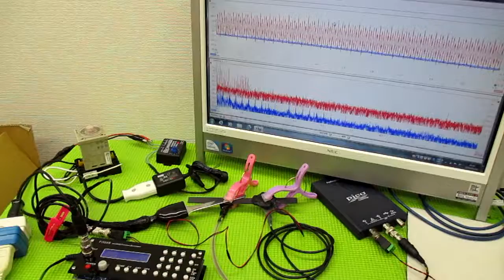メガヘルツの超音波発振制御プローブを利用した実験動画 ultrasonic-labo